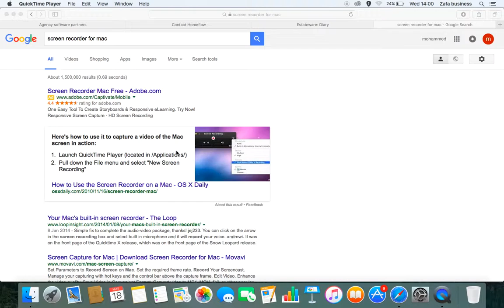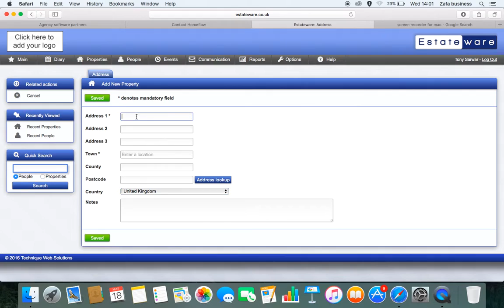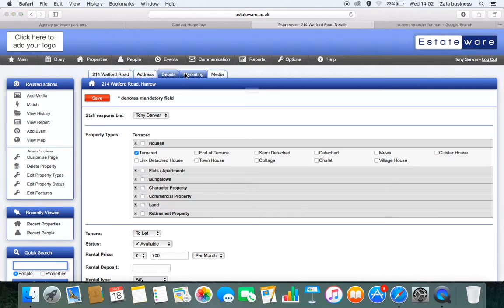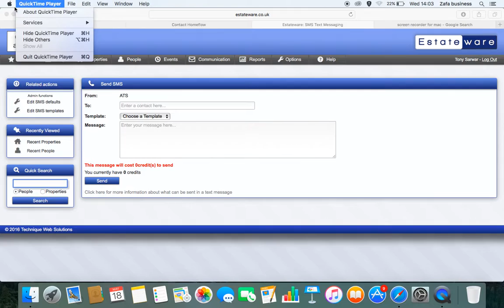software demo for hamza x